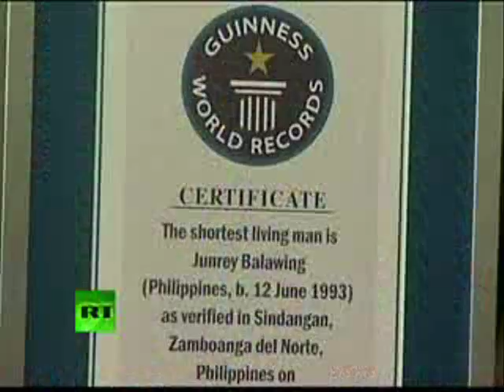SMALLEST MAN IN THE WORLD is Filipino Junrey Balawing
Junrey Balawing is the shortest or smallest man in the world guiness book of world records from Zamboanga Del norte Philippines New World's Shortest Man is Filipino Junrey Balawing pinakamaliit na tao sa mundo nasa pilipinas